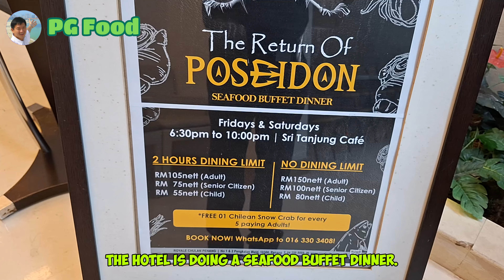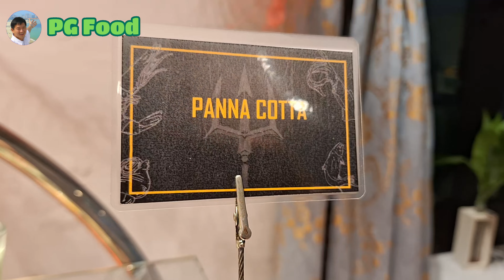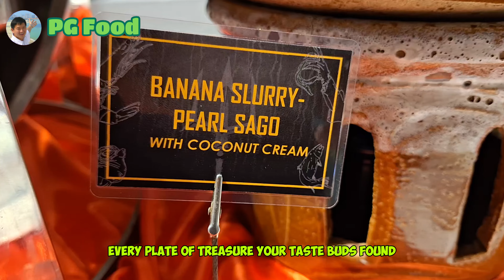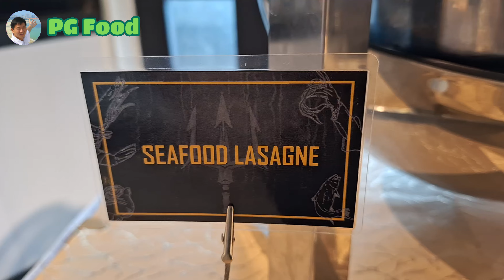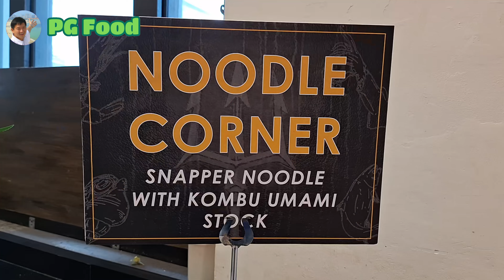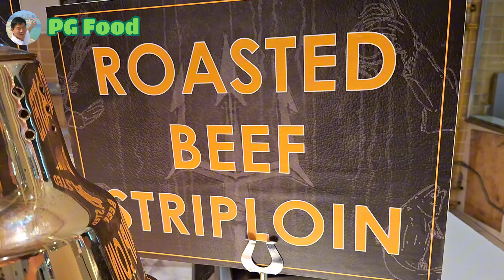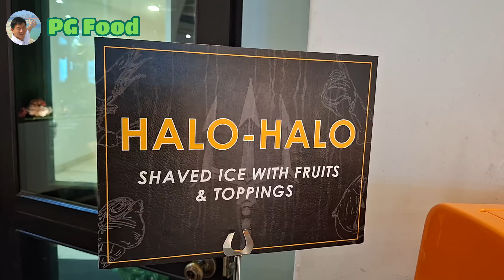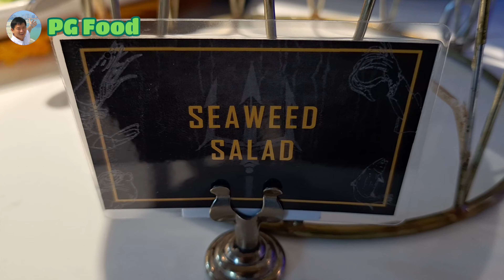The Return Of Poseidon Seafood Buffet at Royale Chulan Penang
Royale Chulan Penang has just unveiled their latest seafood buffet, called The Return To Poseidon. Come join me to discover it together.

ADDRESS
Royale Chulan Penang
1 & 2, Pengkalan Weld,
10300 George Town
Penang, Malaysia.